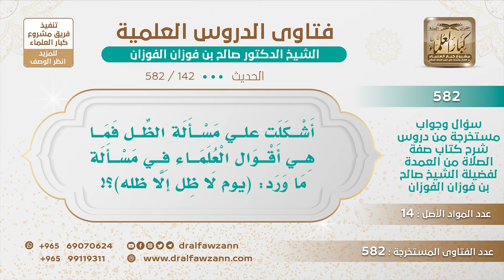[142 -582] ما الراجح من أقوال العلماء في معنى قوله ﷺ (يوم لا ظل إلا ظله)؟ - الشيخ صالح الفوزان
-"السؤال: هذا ألح بقراءة سؤاله فيقول: أشكلت عليّ مسألة الظل فما هي أقوال العلماء في مسألة ما ورد: (يوم لا ظل إلا ظله)؟
الجَوَابُ: لا نجيبك عن هذا، هذا تكلف، قل ما قاله الرسول ﷺ وخلاص، ما أشكل عليك من أمور دينك إلا مسألة الظل؟ سبحان الله!
للاشتراك في قناة الشيخ صالح الفوزان
سؤال وجواب من شرح صفة الصلاة ( 582 ) مقطع

للاستفسار والإقتراحات والدعم
رئيس الفريق
لمشروع كبار العلماء